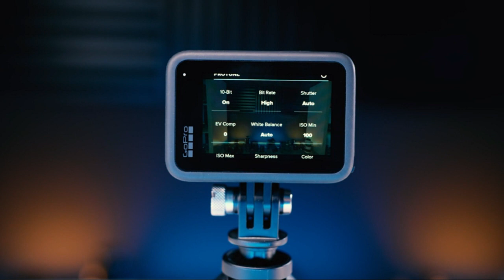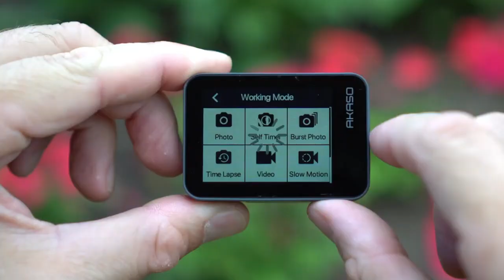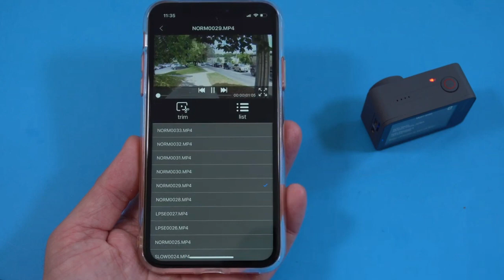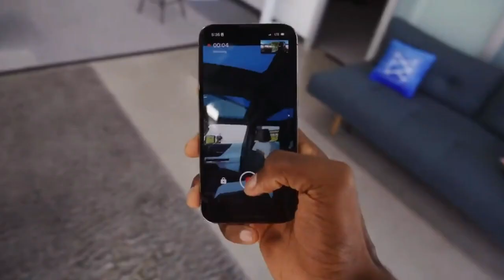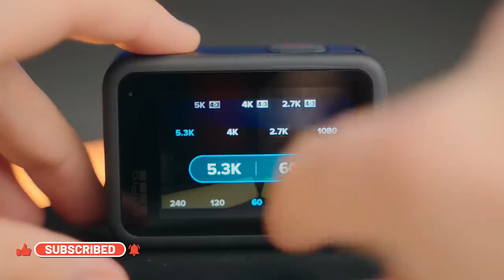Top 5 Action Cameras of 2024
Top 5 Action Cameras of 2024: Capture Your Adventures Like Never Before!" - In this video, we bring you the latest and greatest in action cameras for the year 2024. From sleek designs to incredible features, these cameras are sure to take your adventures to the next level.
Insta360 One R
Sony RX0 II
DJI Osmo Action
GoPro Hero 8 Black
Akaso Brave 7 LE